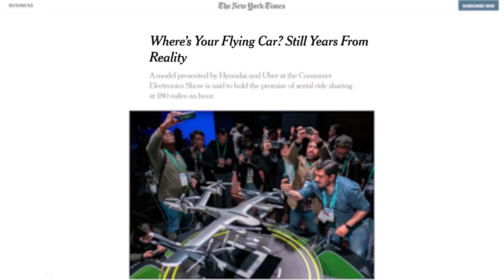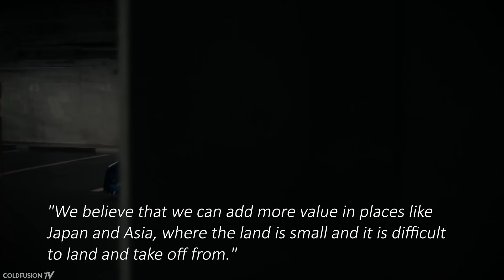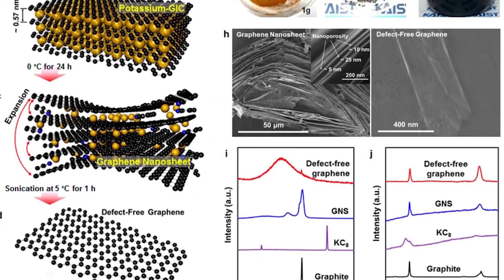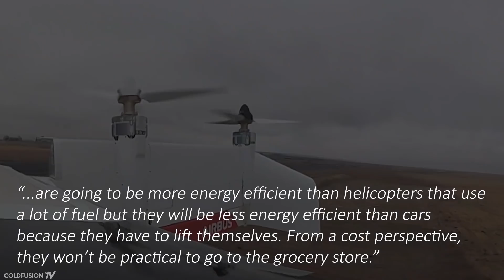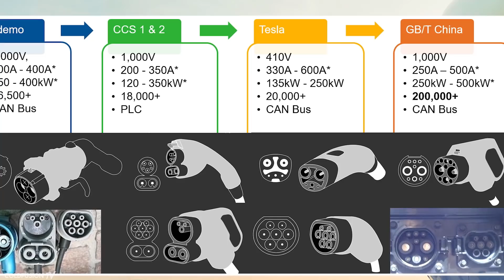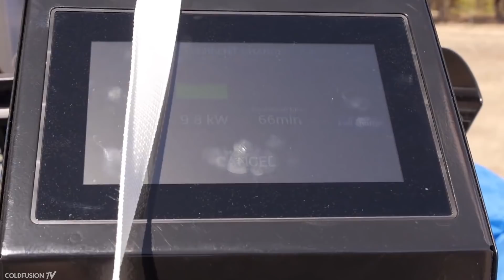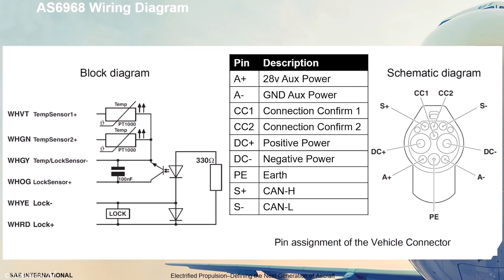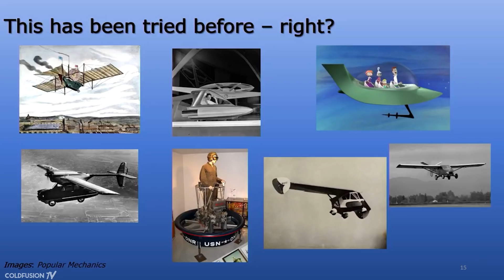Japan's Flying Car – Problems and Solutions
--- About ColdFusion ---

//Soundtrack//

Ricky Eat Acid - A Smoothie Robot For My Moon Mansion

Nils Frahm - You

Roald Velden - Your Dark Brown Eyes

Delectatio - I Wish

Middle School - Do You Want To Pretend We're In Love Sometime

Fading Language - On Something To Which I Won't Admit

Burn Water - Does it Get Easier?